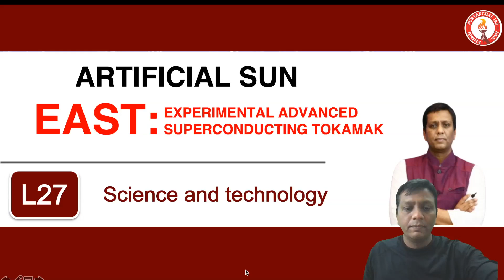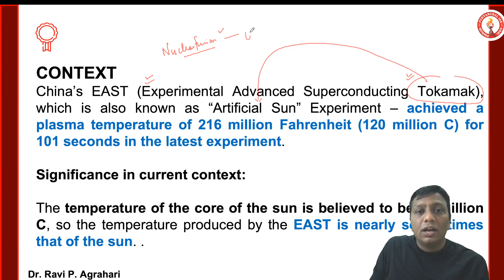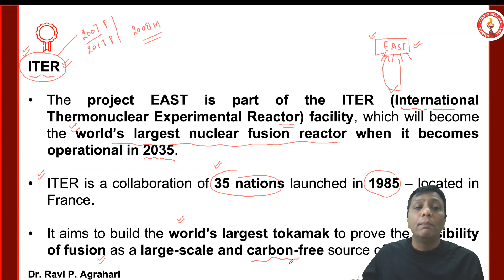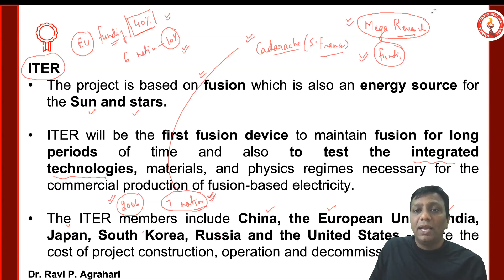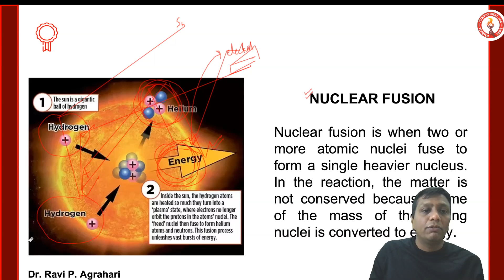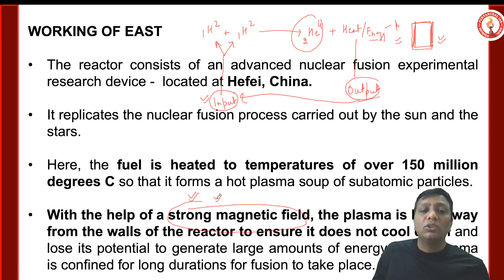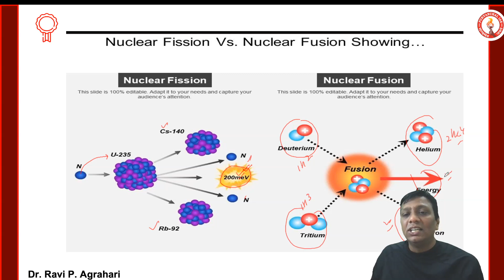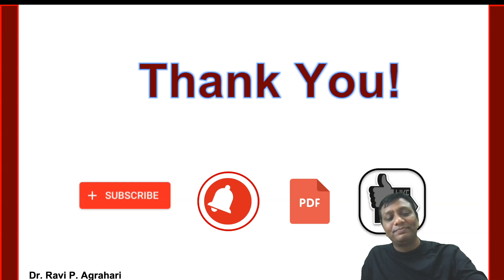L06. China's Artificial Sun | English Medium | RAVI AGRAHARI | PURVANCHAL IAS APP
This course is design for all examination where have role of Science & Technology eg. UPSC, all State PSC, CAPF, Banking, SSC etc.